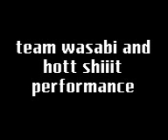team wasabi and hott shiiit performance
fast like a nascar